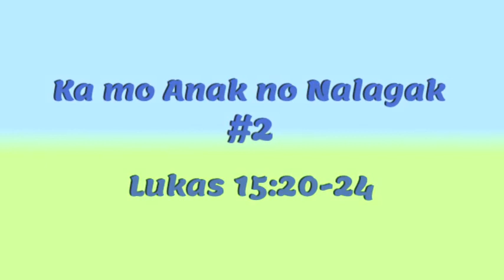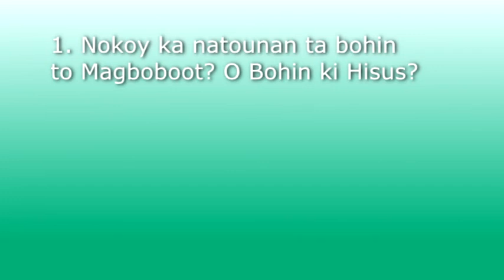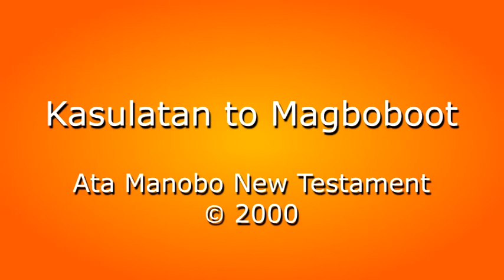Ata Manobo 26 Ka Mo Anak No Nalagak #2